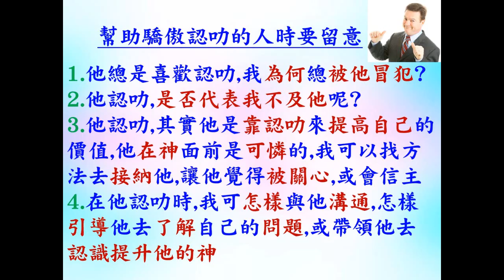如何幫助在事奉中愛表現自己的人 - 葉牧師 2024.10.13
如何幫助在事奉中愛表現自己的人

 1. 與主的關係：怎樣建立與主相愛的關係，怎樣從主的愛得力，怎樣深信神的供應和計劃。
 2. 處理生命：怎樣不被人、罪、負面思想情緒和潛意識、婚姻和生活的問題、和侍奉的問題影響。
3. 進入不同層次的侍奉：侍奉可以由簡單的生活見證，到建立別人的靈命，或進入策略性的侍奉。

相關經文: